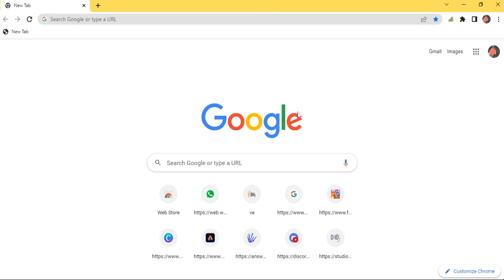How To Take Screenshot In Laptop Pc Windows 7 to 11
In this video, Adeel Noor Akhtar talks about How To Take Screenshot In Laptop Pc Windows 7 to 11.
I hope you will enjoy this video and learn from it as well.

My Misson is Homosepians to human being.

what is homosepians ? Homosepians is the scientific name of we Humans.

اللہ سبحانہ و تعالی آپ کو علت قلت اور زلت سے بچائے آمین
ایجوکیشن کا مقصد آپ کو پروفیسر بنانا نہیں ہے آپ کو * سٹوڈنٹ * بنانا ہے

Life Long Student.

Success is not about getting jobs and well settlement it is just about make yourself as human being.⭐Noor Bano